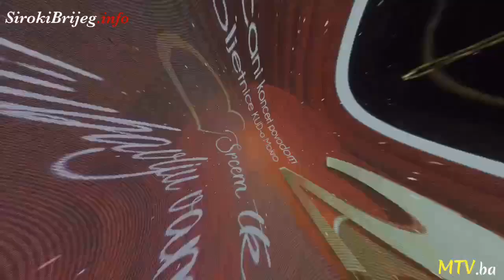20 godina KUD-a Mokro - Široki Brijeg